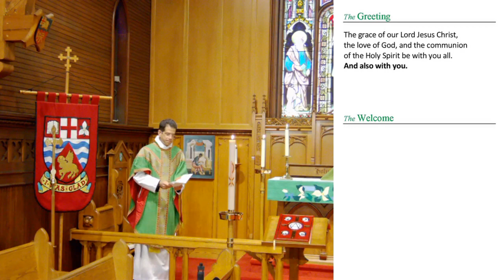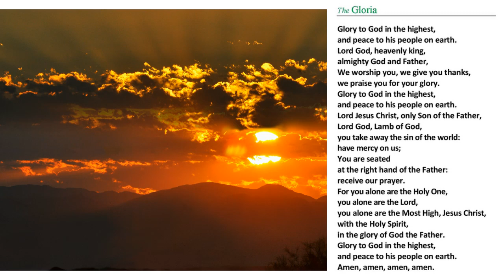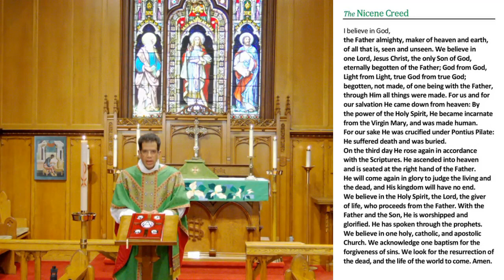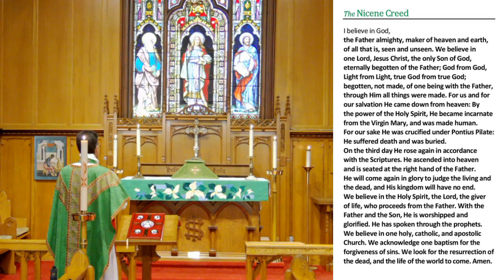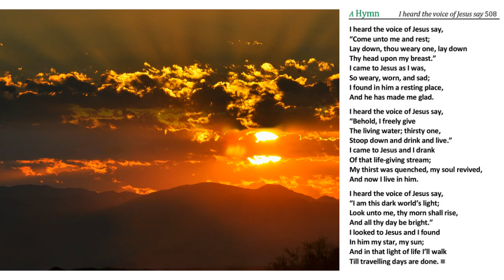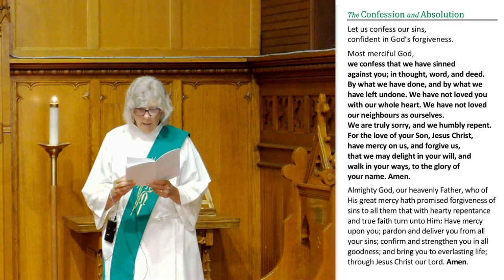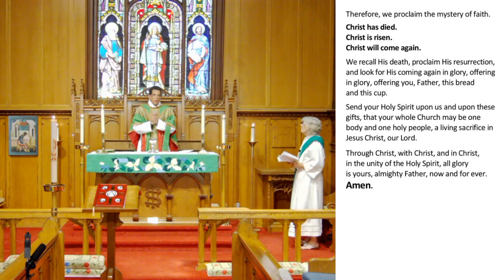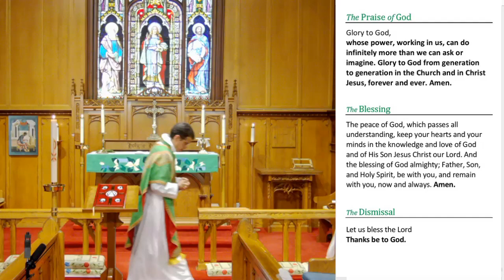Holy Eucharist with Spiritual Communion Online, Parish Church of St. Luke, Burlington, Ontario.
Jesus says: "Come to me, all you who are weary and burdened, and I will give you rest. Take my yoke upon you and learn from me, for I am gentle and humble in heart, and you will find rest for your souls. For my yoke is easy and my burden is light."

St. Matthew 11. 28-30